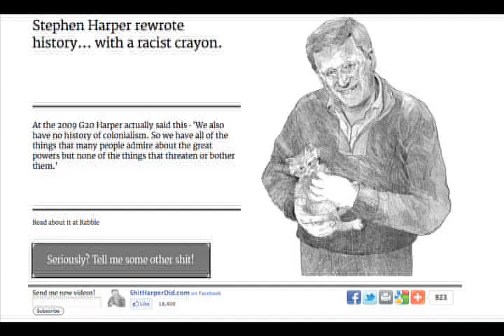ShitHarperDid.com Live! Comedy Tour @ EmilyCarr